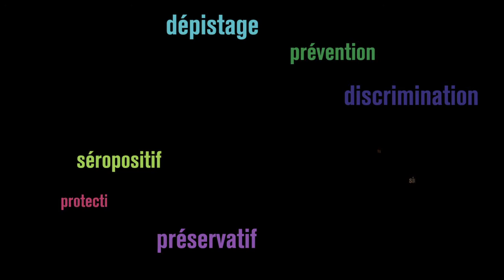Vie et Vih aujourd'hui : Morgana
"Avec l'alcool, l'ambiance, l'usage de produits... on n'est pas toujours attentif à la prévention"